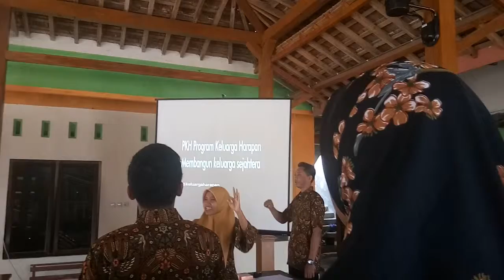MARS Pendamping PKH, Hymne PKH lagu wajib dinyanyikan oleh PKH Ngawi